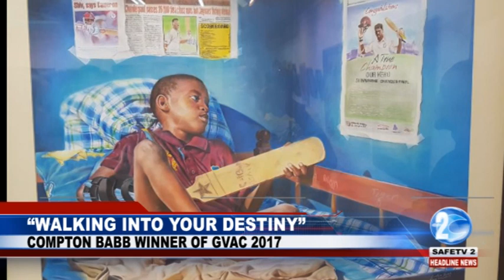“WALKING INTO YOUR DESTINY”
George Gonsalves interviews Compton Babb: Winner of the 2017 Guyana Visual Arts Competition Drawing Category